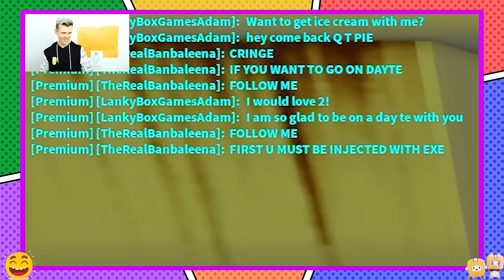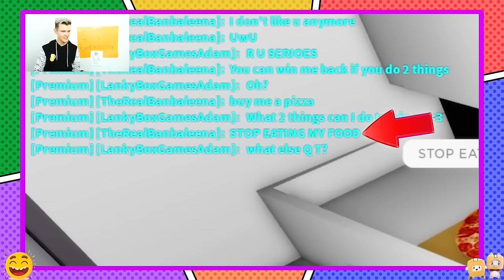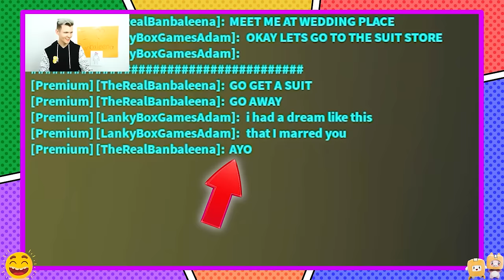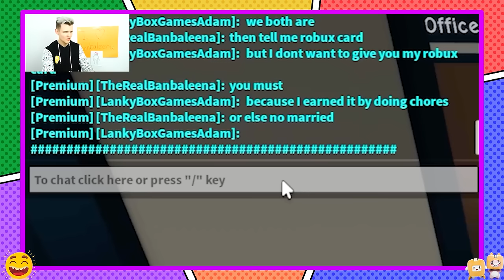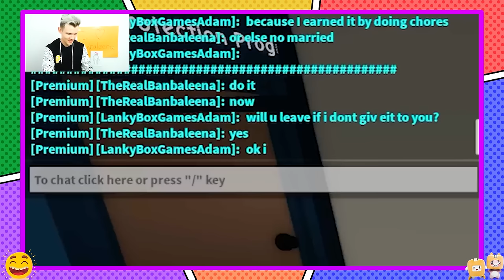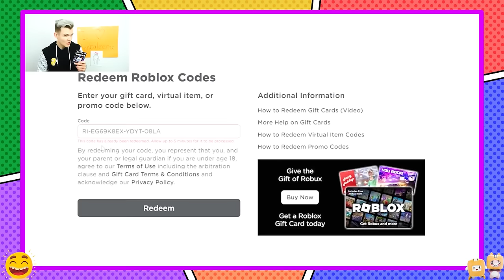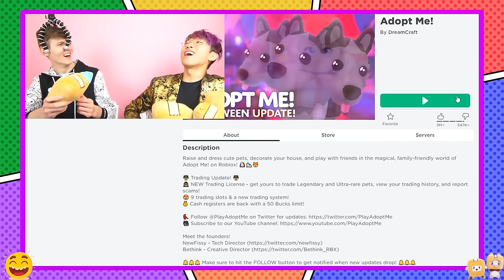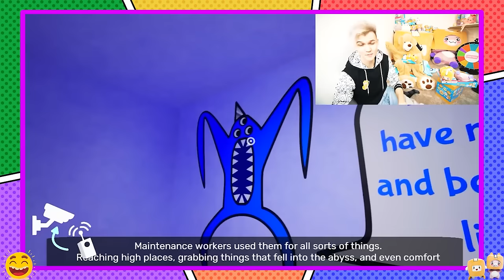GETTING REVENGE ON MY BEST FRIEND IN ROBLOX!?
LankyBox World!